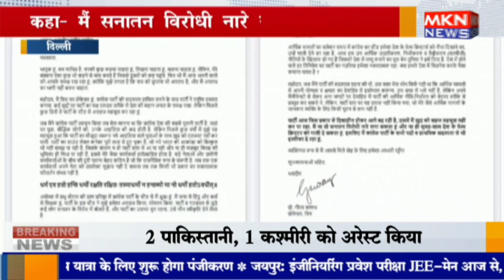दिल्ली - हाथ का साथ छोड़ थामा BJP का दामन